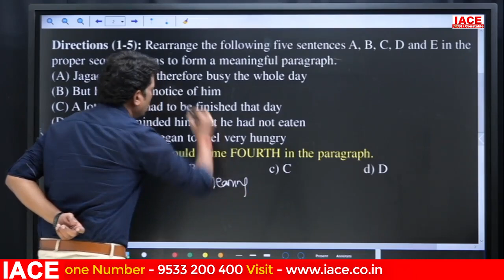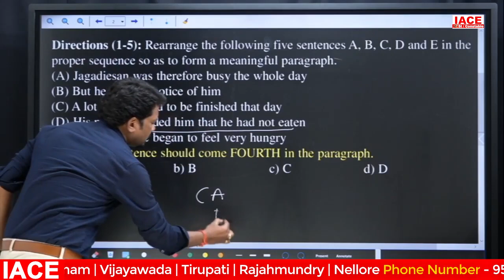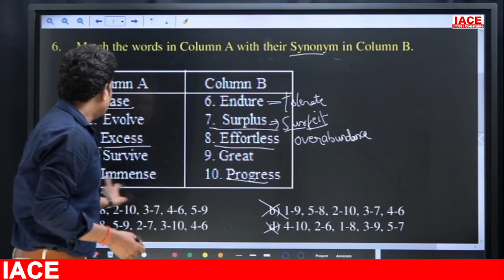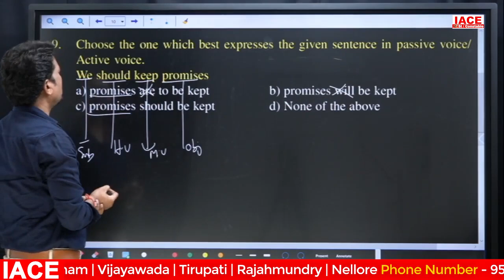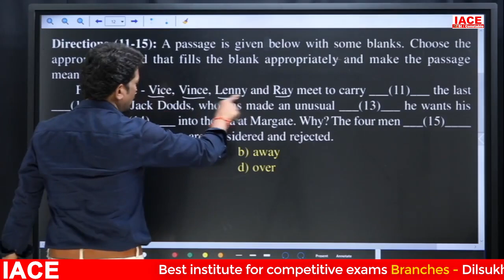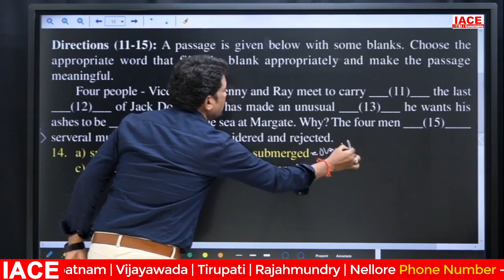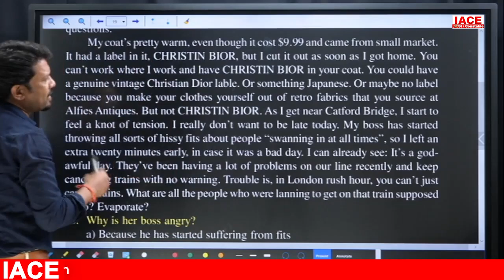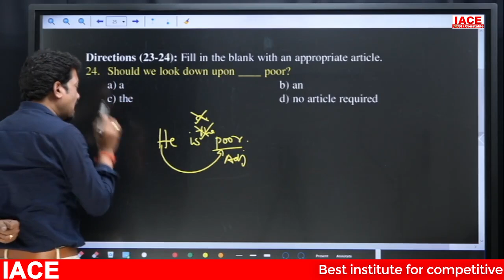TS CONSTABLE MAINS MOCK TEST-07 || ENGLISH EXPLANATION || IACE